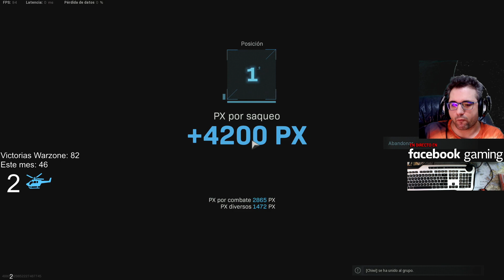Warzone Me encanta la Zona con nieve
❤ENLACES DE INTERES❤:
➽Si quieres enviarme algo:

GPU: GeForce RTX 2080TI x2 SLI + MSI Nvlink Bridge
CPU: Intel(R) Core(TM) i9-9900K CPU @ 3.60GHz
Placa: Asus Prime Z370-A II
Memoria: 32 GB RAM (31.93 GB RAM libre)
Resolución actual: 2560 x 1440, 144Hz
Sistema operativo: Microsoft Windows 10 Home
Monitor: BenQ Zowie XL2735 144HZ 2k QHD
Cascos:  Roccat KHAN AIMO
Teclado: Roccat VULCAN
Ratón: Roccat Kone AIMO
Alfombrilla: Roccat KANGA

GPU: GeForce GTX 1080
CPU: Intel(R) Core(TM) i5-8500 CPU @ 3.00GHz
Memoria: 16 GB RAM
Resolución actual: 2560 x 1440, 60Hz
Monitor: HannsG 60HZ 2k QHD
Teclado: Roccat HORDE
Alfombrilla: Roccat KANGA